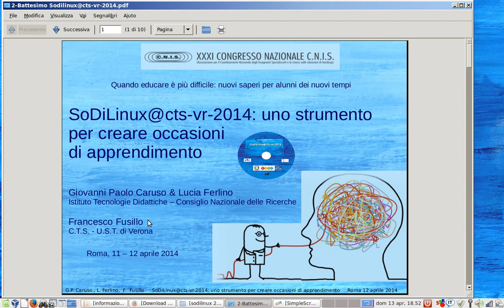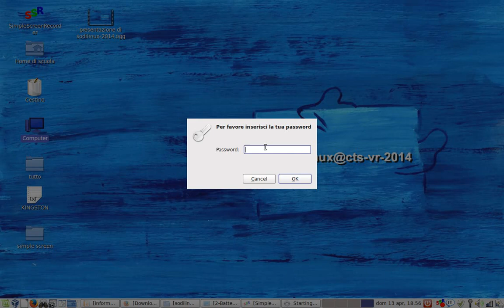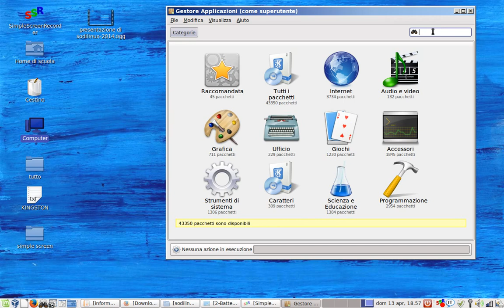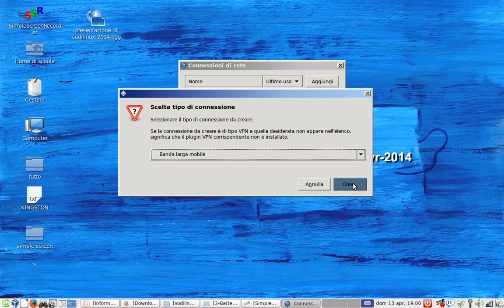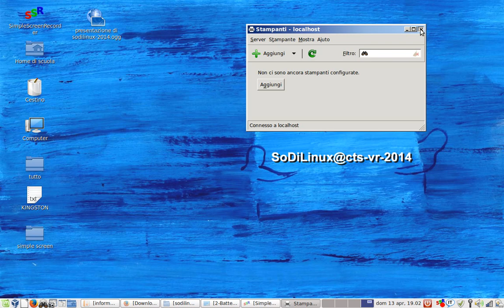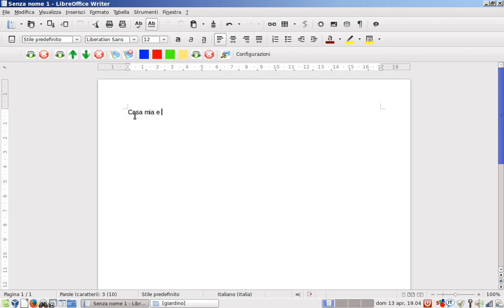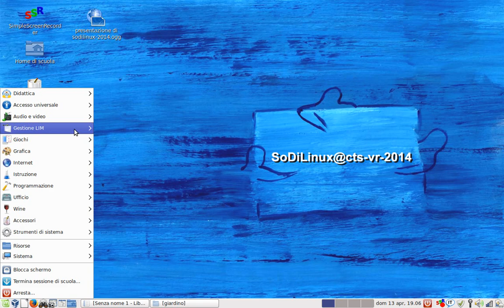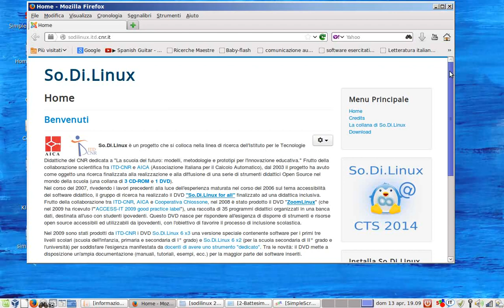presentazione di sodilinux 2014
Un sistema operativo open source allestito per la didattica e l'inclusione
questo video spiega come iniziare ad usarlo e sprimentarlo.
Grazie a tutti coloro che hanno collaborato a realizzarlo e divulgarlo.